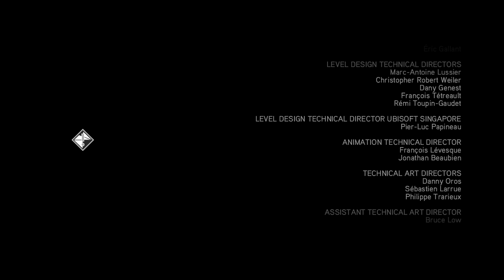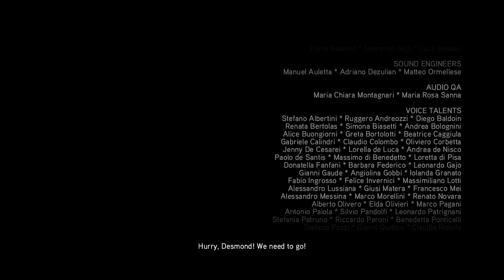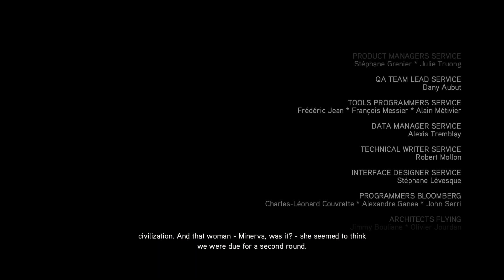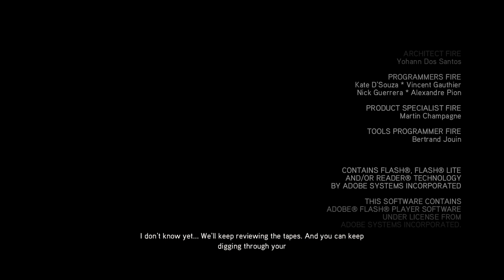The Battle For Roma | Assassin's Creed The Ezio Collection | Assassin's Creed 2 #28 (PS5)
The time has come for Ezio to confront the puppet master that destroyed his life.